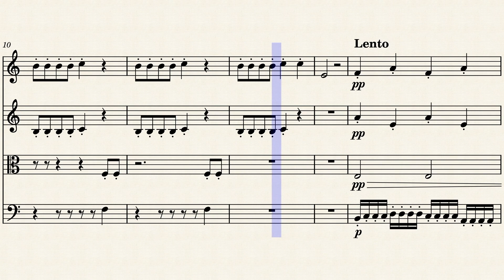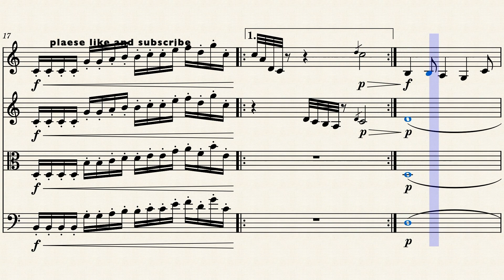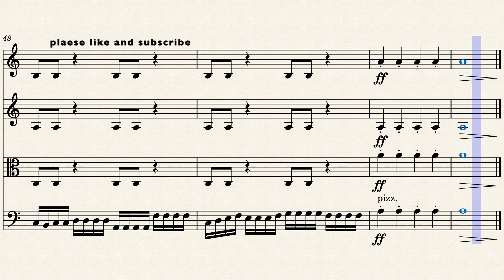The Evil Strings